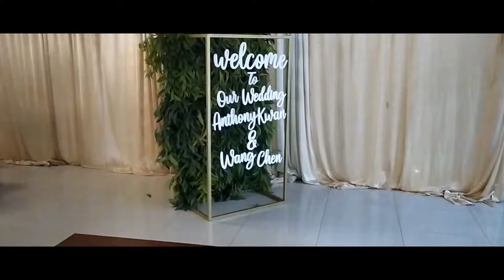Kondangan ke Big BoSS | Mr. Antony & Mrs. Wang Chen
Selamat menempuh hidup baru :
Mr. Antony Kwan & Mrs. Wang Chen, Semoga Bahagia Sampai Kakek Nenek